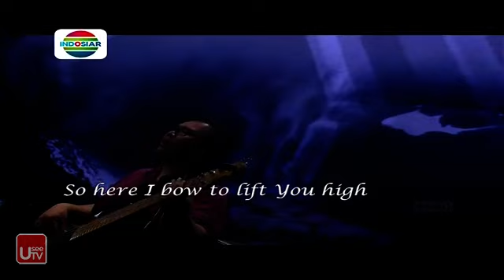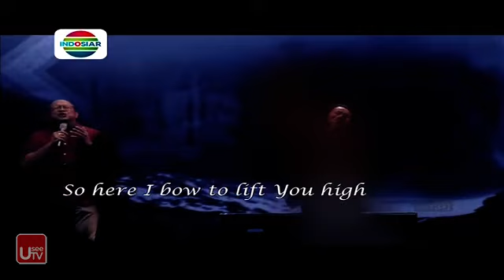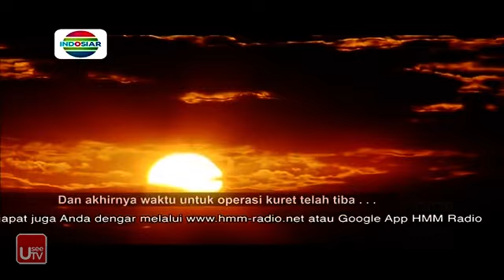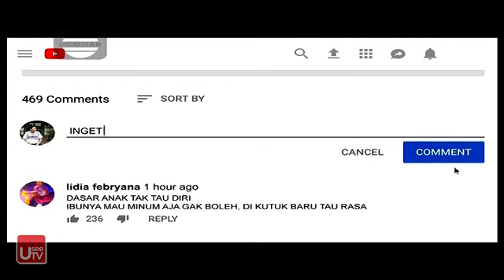Mujizat Masih Ada 10 April 2019 - Rohani Kristen